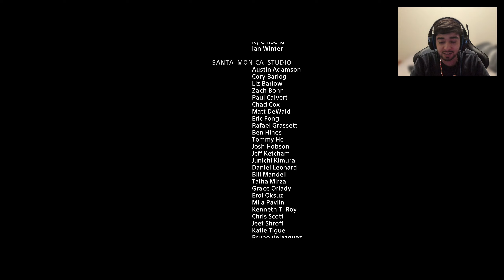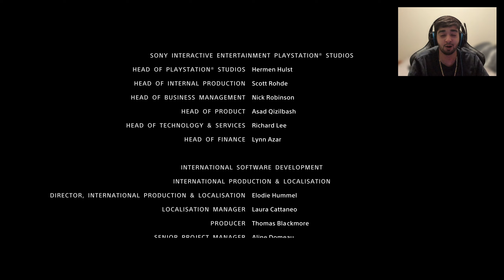GOD OF WAR FINAL - O FIM DA JORNADA! (PC Gameplay em Português PT BR)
Vídeo gameplay do jogo God of War. Este vídeo foi gravado no PC.
Disponível dublado e legendado em Português PT BR.

Configuração do meu PC:
- Processador: AMD Ryzen 9 5900X
- Memoria RAM: 64GB - 3600Mhz
- Placa de Vídeo: GeForce RTX 4060 Ti GAMING OC 16G
- Placa Mãe: MSI MAG b550 Tomahawnk MAX WIFI
- Fonte: MWE Gold 850 V2 Full Modular
- SSD : WD_Black 2tb